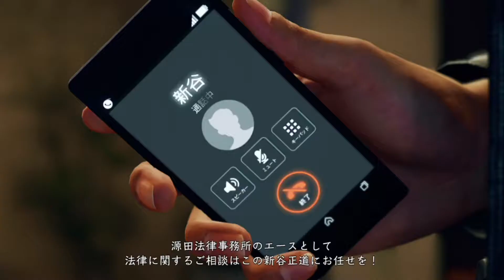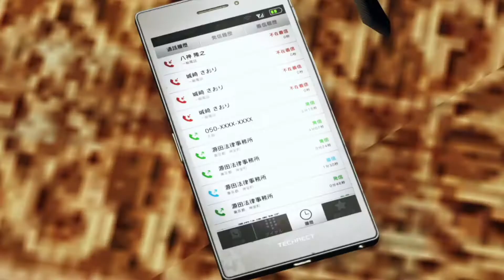頼れる先輩 #25 【JUDGE EYES】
俺は源田さんの気持ちを考えてあげてほしいな．．．